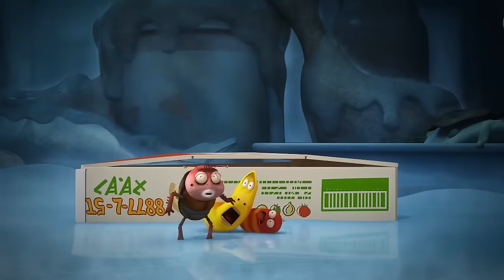LARVA - WATERMELON | 2017 Cartoon Movie | Videos For Kids | Kids TV Shows Full Episodes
Red deliberately spits out watermelon seeds to Yellow. Yellow gets even with Red by spitting them back to Red. The war of spitting seeds now begins.

🐌 THE CHARACTERS 🐌
💛 Yellow 💛